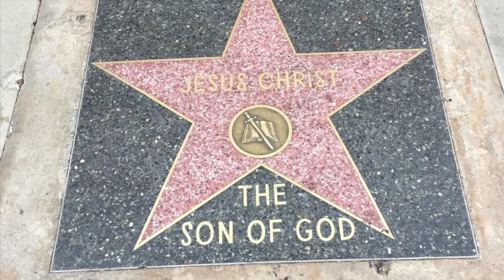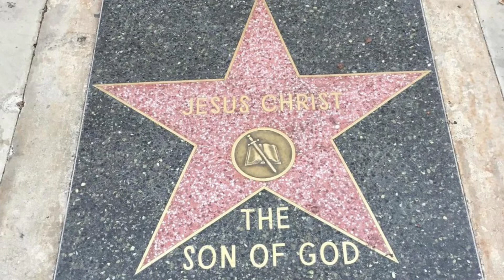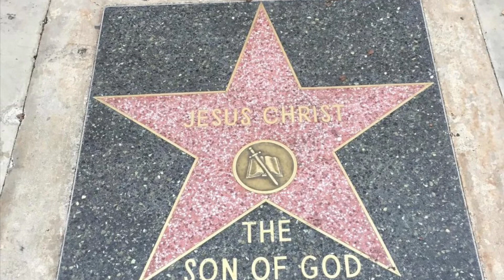Anti’ Sossa - Tesla [Official Visualizer]